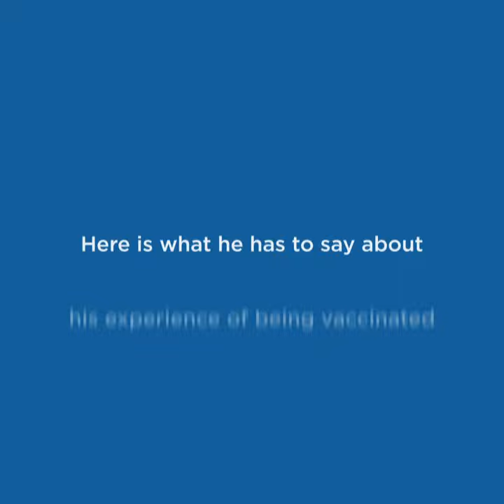Mr. Ramaswami Parthasarathy | 97 Year Old COVID Vaccine Recipient | Manipal Hospitals India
Personally, I feel that people should be grateful for the vaccine rather than being afraid of it, says Mr. Ramaswami Parthasarathy, a 97-year-old Bengaluru resident, who was the first person to be inoculated in Manipal Hospitals Old Airport Road. He also mentioned that the jab was smooth and he didn’t feel any pain from the injection. Mr. Parthasarathy has high blood pressure and was retained at the hospital for the recommended observation period, post which he was sent home.